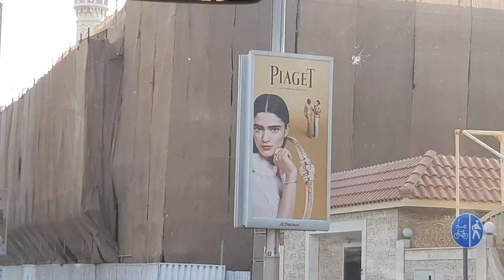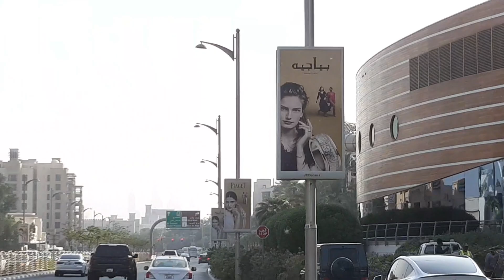[ 4k Burj Al Arab Driving Tour ] World's only 7star hotel in Dubai የአለማችን ውዱ ሆቴል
In this video we are driving to visit Burj Al Arab, the world most expensive and luxurious hotel.